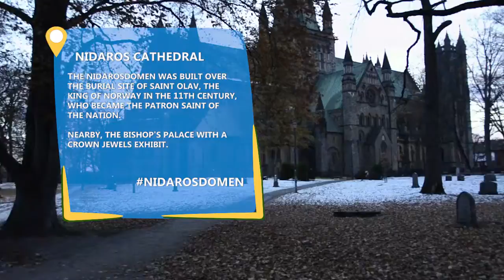Backyard Adventure: Trondheim, Norway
A short bike tour through beautiful Trondheim.  It may be best to visit during the summer months with long daylight hours, but winter you may get the chance to chase the northern lights!